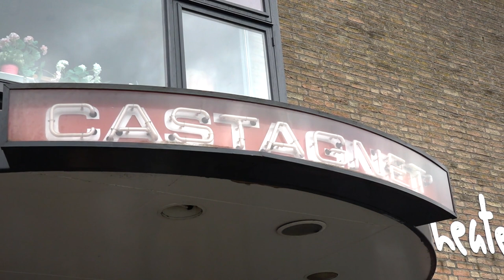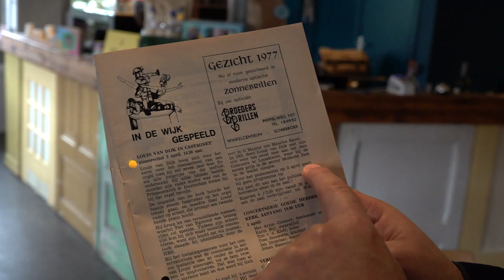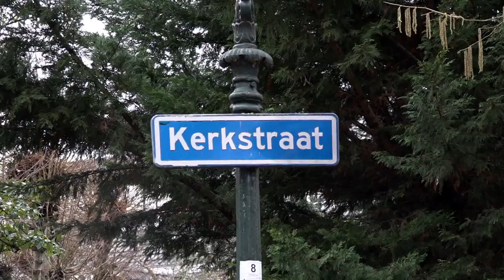Pianist en cabaretier Mike Boddé: 'Tijdens mijn depressie was ik geobsedeerd door de dood'